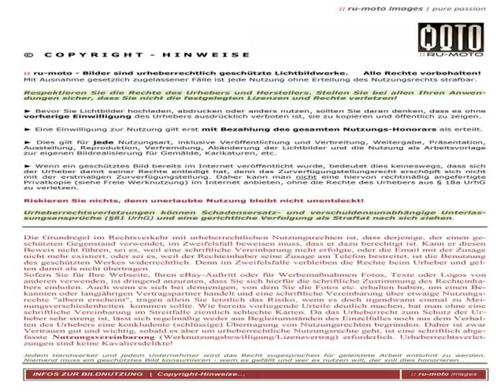Alfa Romeo 8C Auto Gallery in Madrid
Video material about Alfa Romeo 8C Auto Gallery in Madrid taken from flickr.